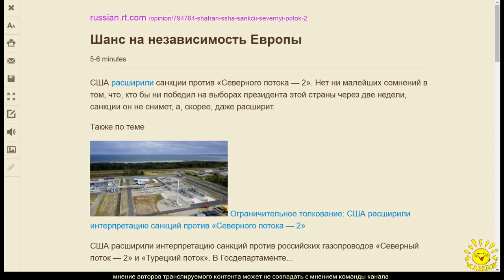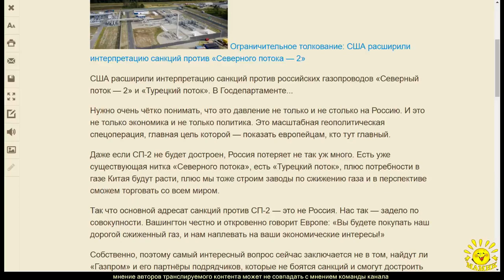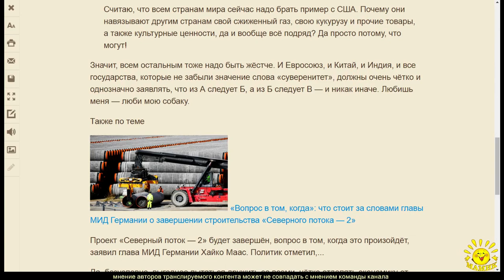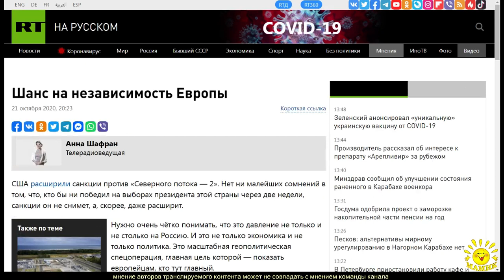А. Шафран. Шанс на независимость Европы